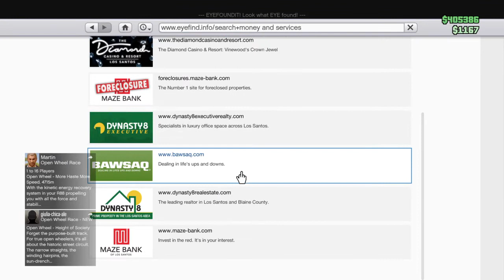Grand Theft Auto V_20200326000826